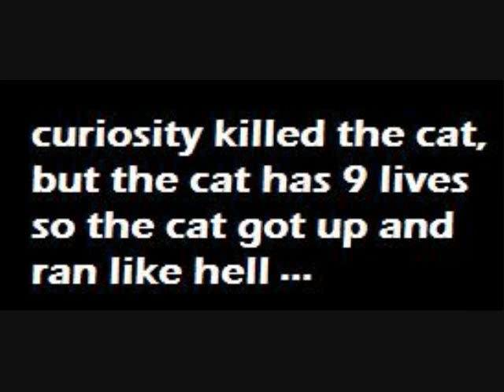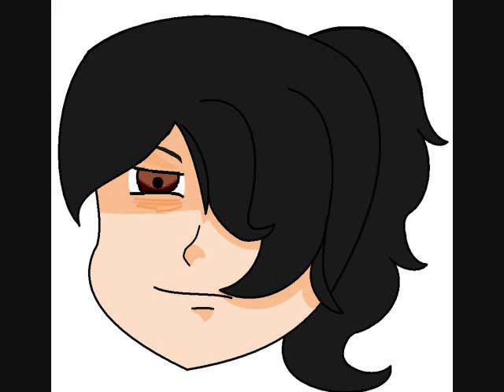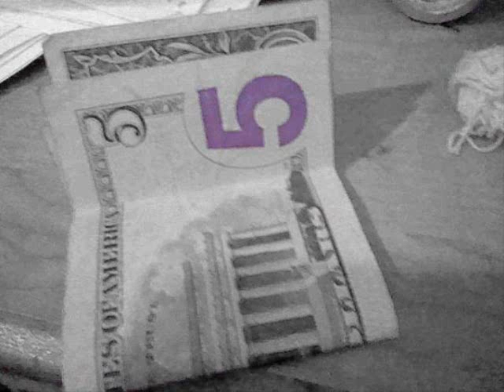Never Before Seen pictures or herd audio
me and my friends Amanda and Cece at E.M.P. I had to do alot of editing so that it wasnt a 10 min vid so be happy!